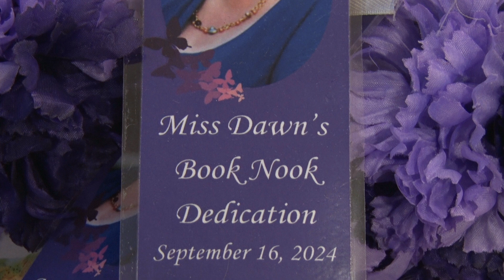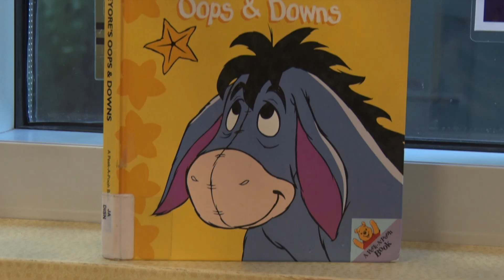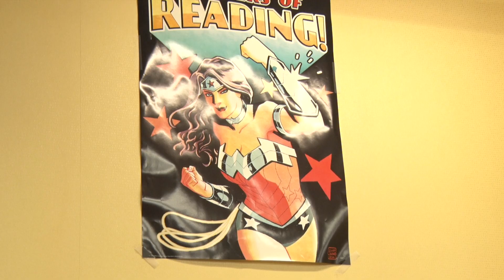City of Linden: The Dawn Beviano Book Nook Dedication Ceremony at the Linden Library, September 2024